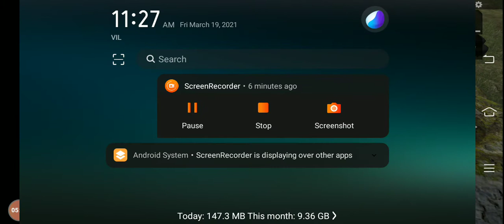March 19, 2021